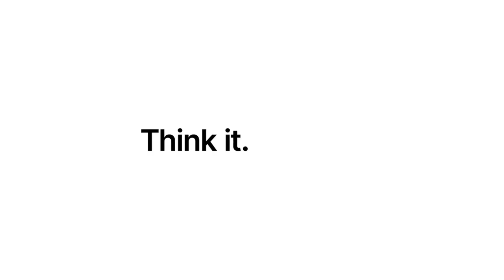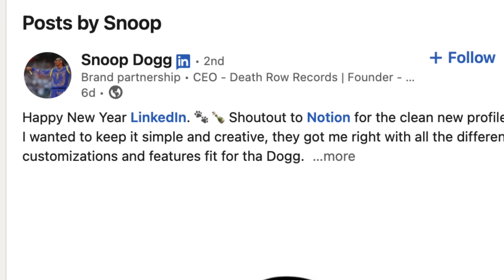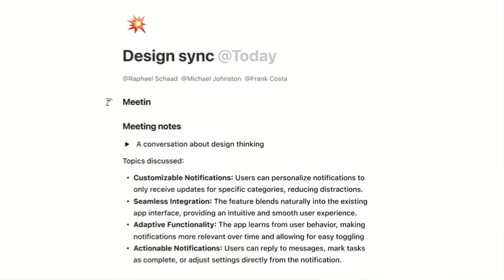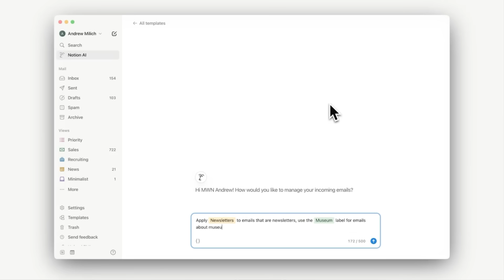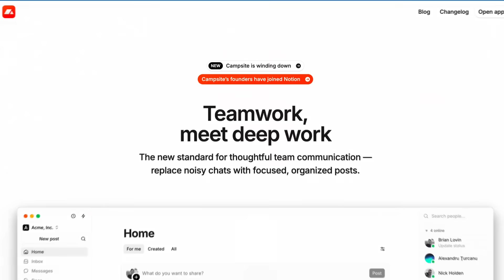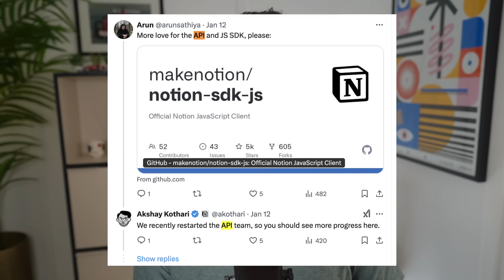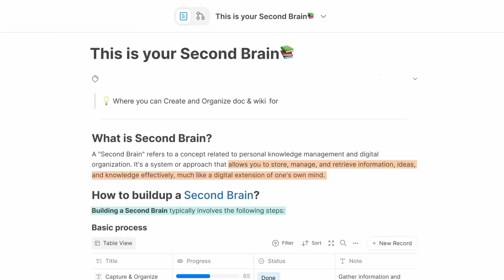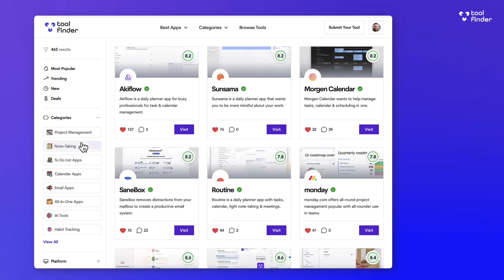Notion Makes BIG MOVES!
Stop doing busywork! Try Bento Focus Notion is adding more abilities. Explore tools

00:00 - Introduction
01:45 - Notion Calendar
02:45 - Notion Mail
04:23 - Slack Competitor
05:30 - Notion Product Line-Up